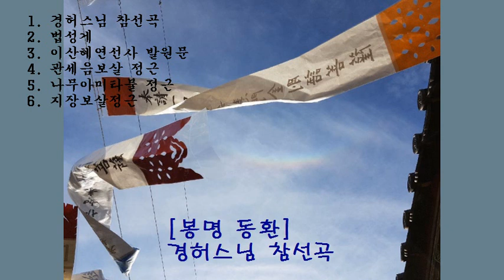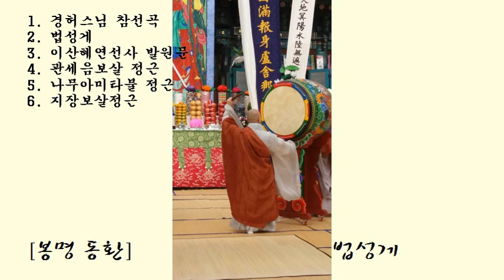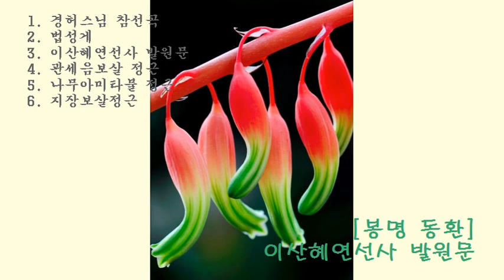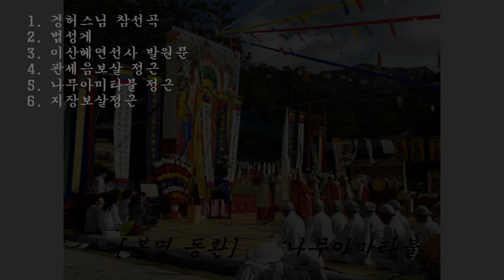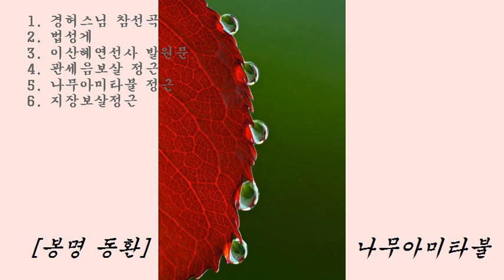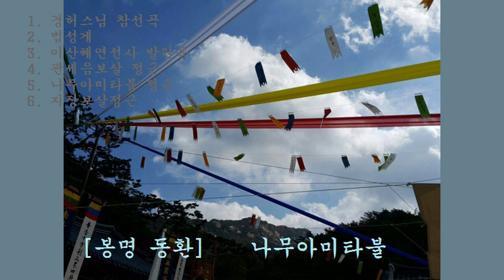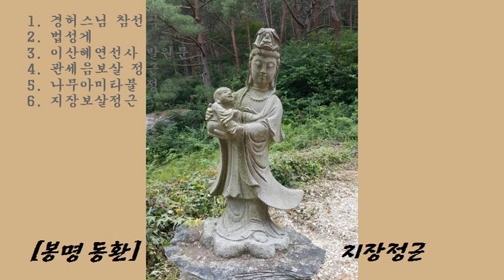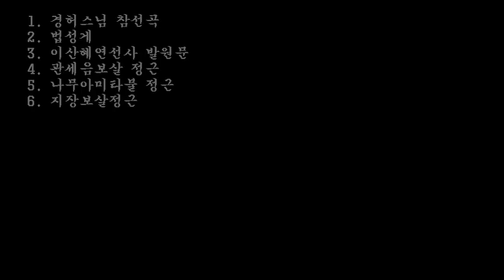[능가원-봉명 동환] 경허스님 참선곡-이산혜연선사 발원문-법성게- 관음 정근-나무아미타불 정근- 지장보살 정근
동환스님의 소리모음  (1999년도 녹음)

경허스님 참선곡
이산혜연선사 발원문
법성게
관음 정근
나무아미타불 정근
지장보살 정근